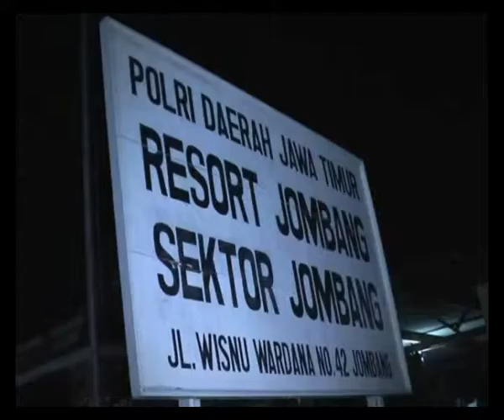Nekat Curi Uang Di Rumah Majikan Pelaku Terekam CCTV